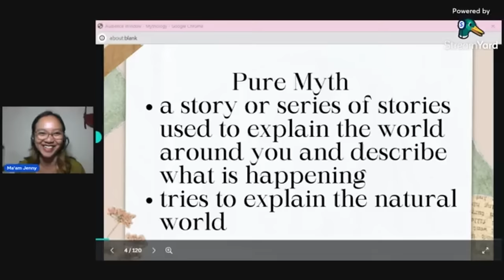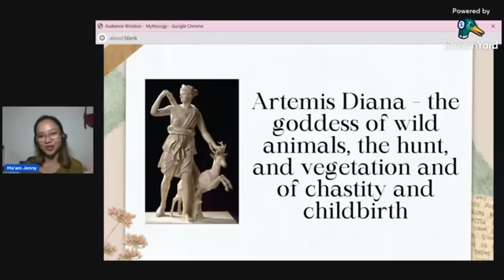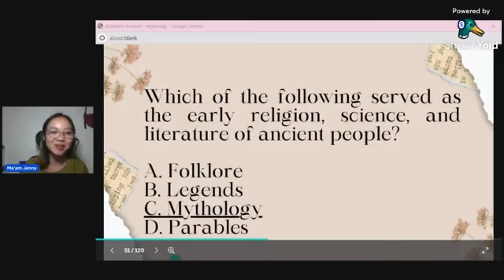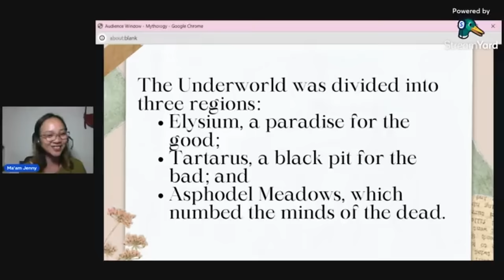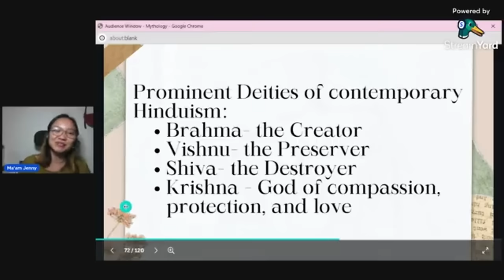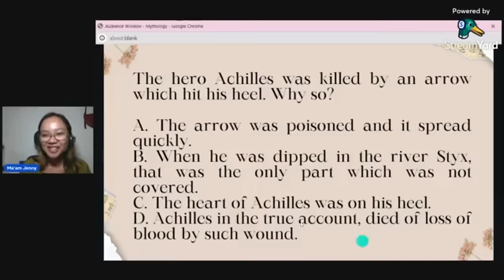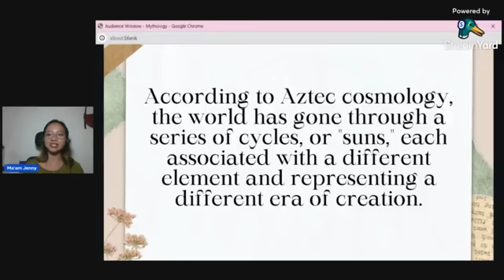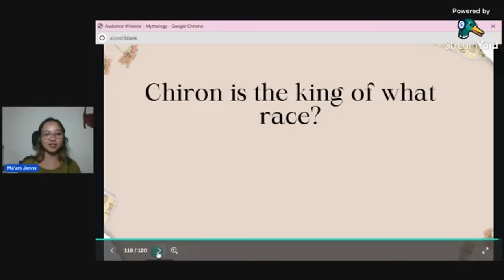Mythology and Folklore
EXAMsJenny is a channel helping professionals gain their licenses for free!